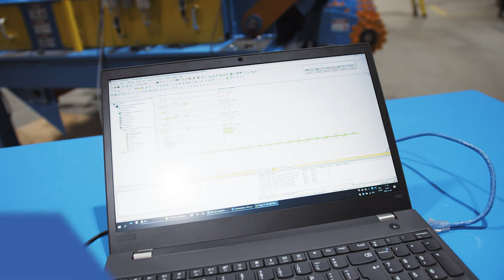Ebouteur Carbotech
Découvrez notre ébouteur Lineshaft; nouveau design et performance améliorée!